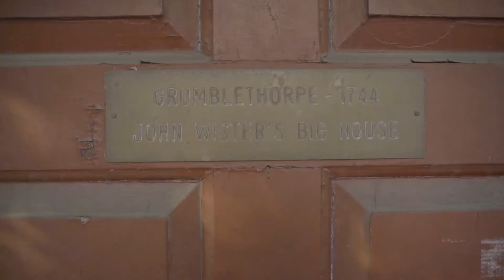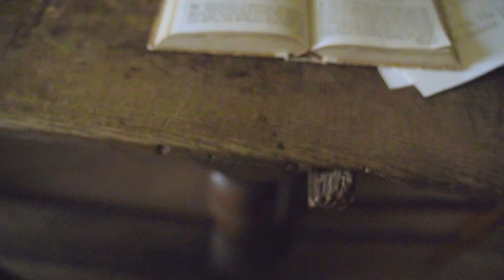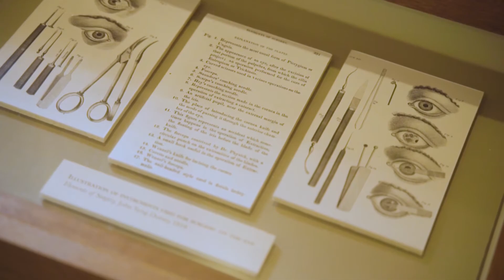Philadelphia Society for the Preservation of Landmarks